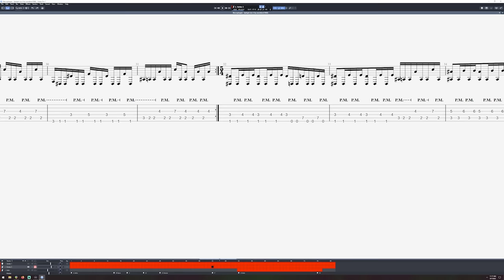Dean Attempts to Learn | Necrophagist: Epitaph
I spent some time learning sections of this song about 6 months ago and put it up for members of the channel. I have since paused the membership program on the channel, so here it is! This is me learning this song very early on in the process, I have since learned the rest of it and I'm pumped to show you the cover video we've been working on!

2023 TOUR DATES!

ARCHSPIRE EUROPE 2023

Aug 03 - Velenje (SI) @ Metaldays
Aug 04 - Munich (DE) @ Backstage *
Aug 07 - Dresden (DE) @ Reithalle *
Aug 08 - Kraków (PL) @ Kwadrat **
Aug 09 - Warsaw (PL) @ Hybrydy ***
Aug 10 - Schlotheim (DE) @ Party San
Aug 11 - Jaromer (CZ) @ Brutal Assault
Aug 12 - Bremen (DE) @ Tivoli #
Aug 13 - Kortrijk (BE) @ Alcatraz
Aug 14 - Schweinfurt (DE) @ Stattbahnhof %
Aug 15 - Bochum (DE) @ Matrix %
Aug 16 - Tilburg (NL) @ 013 #
Aug 17 - Dinkelsbühl (DE) @ Summer Breeze
Aug 18 - Spital am Semmering (AT) @ Kaltenbach Open Air
Aug 20 - Carhaix (FR) @ Motocultor

* (w/ Shadow Of Intent, Within Destruction & Cytotoxin)
** (w/ Fit For An Autopsy & Within Destruction)
*** (w/ Signs of the Swarm)
# (w/ Converge & Dying Fetus)
% (w/ Dying Fetus)

ARCHSPIRE JAPAN 2023

Oct 05 - Osaka @ Socore Factory
Oct 06 - Nagoya @ Imaike 3Star
Oct 08 - Tokyo @ Cyclone
Oct 09 - Tokyo @ Cyclone

ARCHSPIRE AUSTRALIA 2023
(W/ Ingested & Werewolves)

Oct 11 - Brisbane @ The Zoo
Oct 12 - Canberra @ The Basement
Oct 13 - Sydney @ The Factory Theatre
Oct 14 - Melbourne @ The Corner Hotel
Oct 15 - Adelaide @ Lion Arts Factory
Oct 17 - Perth @ Amplifier Bar

ARCHSPIRE U.S. 2023
(Supporting Periphery)

Nov 04 - Anaheim, CA @ House of Blues
Nov 18 - Worcester, MA @ The Palladium